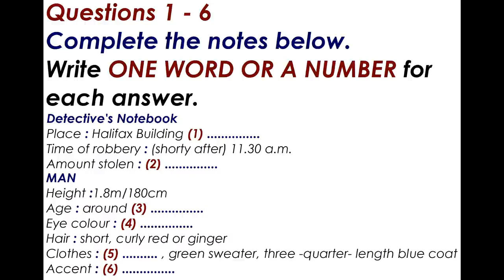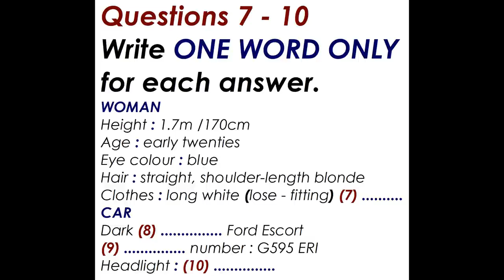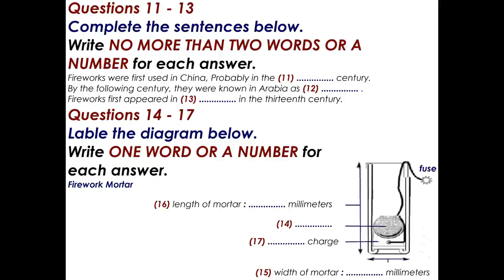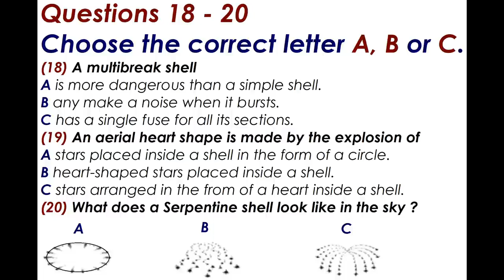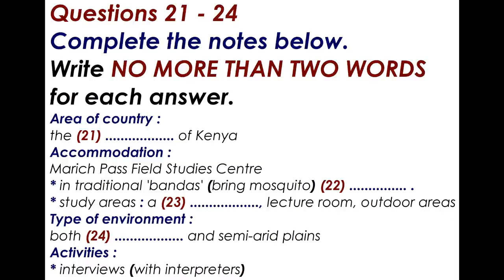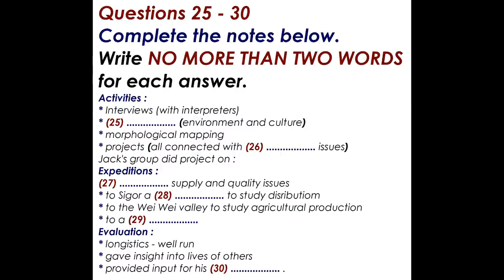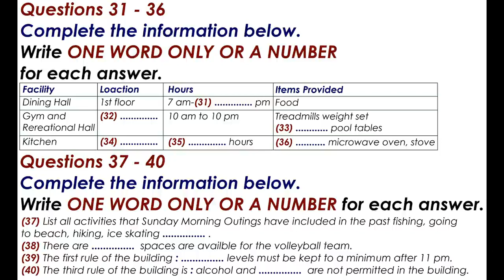IELTS LISTENING PRACTICE TEST WITH ANSWERS 2022 || IELTS LISTENING CAMBRIDGE